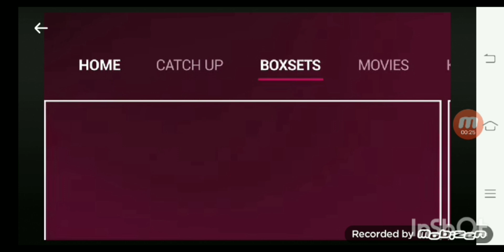moomooda boxsets on demand astro 2021